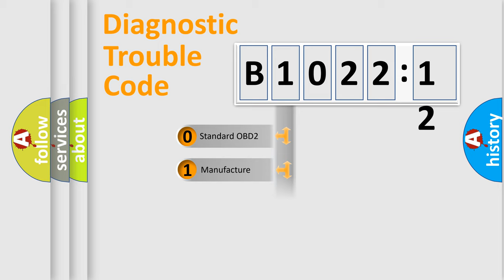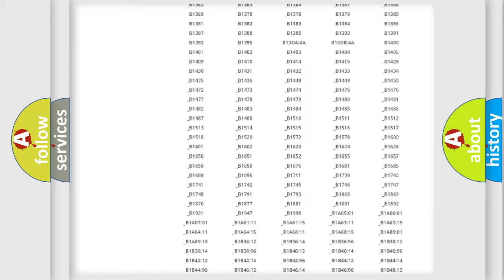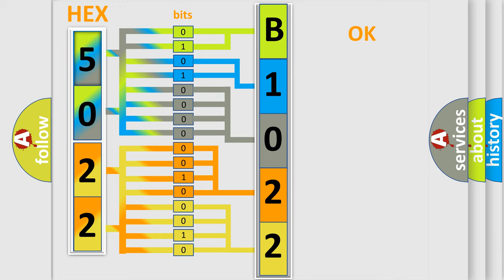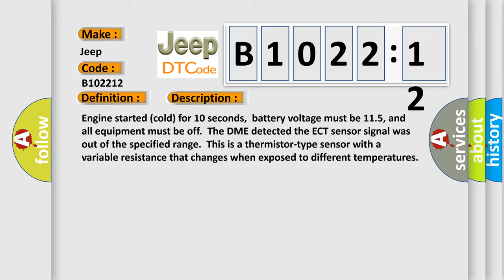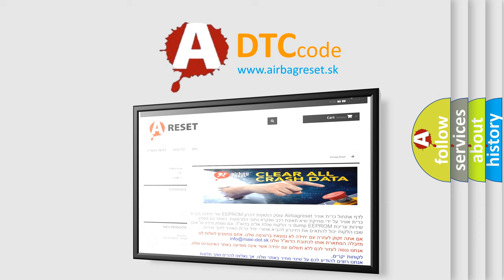DTC Jeep B1022-12 Short Explanation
Contents:
0:21 Basic DTC analysis according to OBD2 protocol standard.
1:48 Insight into programming
2:58 A diagnostically understandable description of the Diagnostic Trouble Code
3:05 Basic error definition

Make:
Jeep
Code:
B1022 12
Definition:
ECT Sensor Circuit Continuity
Description:
Engine started (cold) for 10 seconds,battery voltage must be 11.5, and all equipment must be off.The DME detected the ECT sensor signal was out of the specified range.This is a thermistor-type sensor with a variable resistance that changes when exposed to different temperatures
Cause:
 ECT sensor signal circuit is open (inspect wiring &amp;connector) ECT sensor signal circuit is shorted to ground ECT sensor is damaged or it has failed
Failure Type: